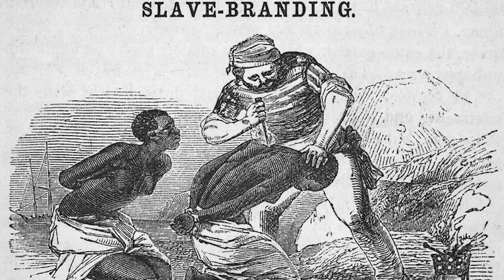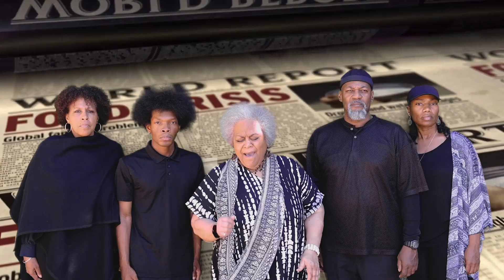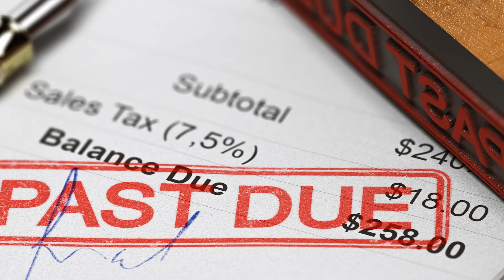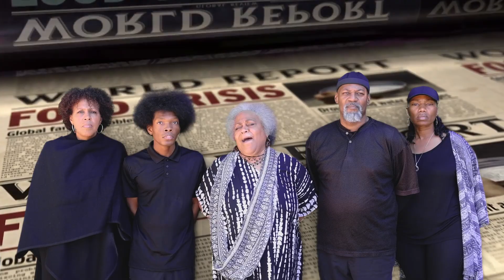MESSAGE OF REPARATIONS!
Written & Sung by Mother Waiters
Produced by Ray Lambert
Videography by Davin Hampton
Electric Guitarist: Cleafus Waiters
Choral by: Tracy Lambert; Leighton Reid; Anthony Howard & Leslie Rich

This generation does not want to face the reparations they owe. There is so much more than making up for free labor. They are yet doing that under the 13th Amendment. But, it was more than that! It was the horror of slavery! That debt can never be settled with dollars, but with retribution from YAH on high. MESSAGE OF REPARATIONS written & sung by Mother Waiters (lyrics below).

Message to this generation
For bodies that you hooked
The lives that you took
For the debt you owe
Mistreatment of the po'
For slaves made prey
Stripes on backs where laid
Hangings just for spite
Firebrands in the night

Your shores wash away
Your homes in ashes and decay
Flood waters rise
Blackness fills the skies
Lightning strikes both the walking and still
Houses washed down the hill
Violence on every side
From YAH’s wrath you cannot hide

Judgement here comes the white horse
Judgement here comes the red horse
Judgement here comes the black horse
Judgement here comes the pale horse